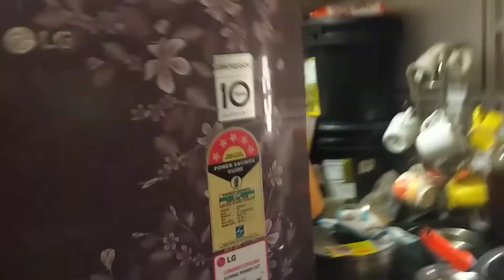Pani k liye bahr bethna pda😔😔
hiiii guys 😊

I hope you are enjoying my vlog ❤️